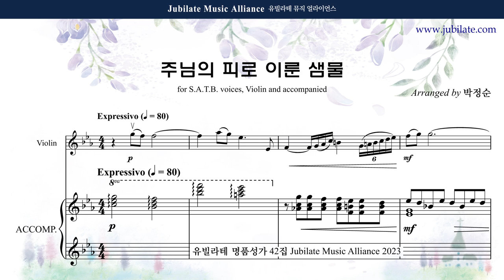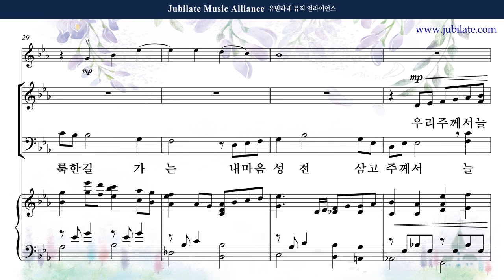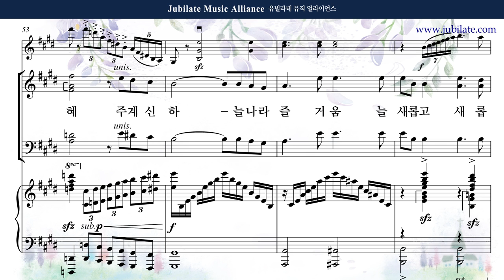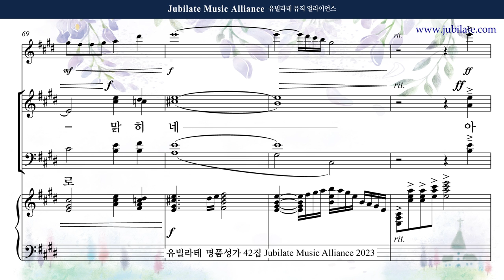[유빌라테 42집] 08. 박정순 - 주님의 피로 이룬 샘물 (합창음원)